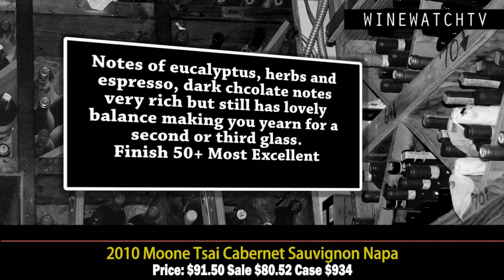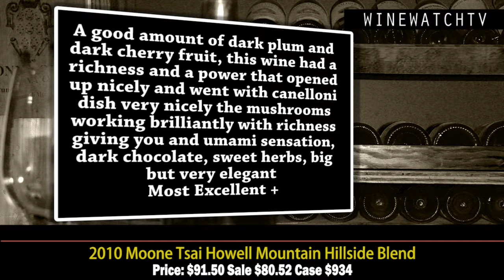What I Drank Yesterday Moon Tsai Tasting at Wine Watch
I met Larry Tsai at the Philippe Melka tasting conducted at the Meadowood Country Club and I was not familiar with this label. He mentioned that he was coming to South Florida in May after tasting his wine I handed him my card and offered to help set up a tasting with our "Wine Drinking People". I did a little research and learned about all of the people involved in this project and then it was a no-brainer to me. I wanted to introduce these wines to our clients so we could get in on the ground floor with one of the new cult wines of Napa Valley.

Our group was very impressed with these wines and everything on the table this evening was at the top level of quality. The Chardonnay went perfectly with the Scallop dish bringing the wine to another level but the 2010 Howell Mountain Hillside Blend was the wine of the night and it is mostly merlot.